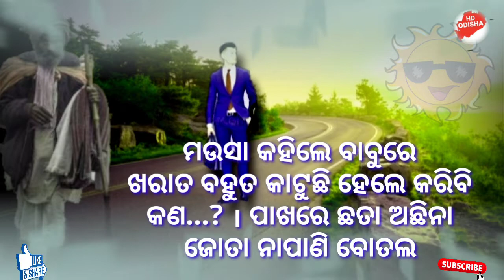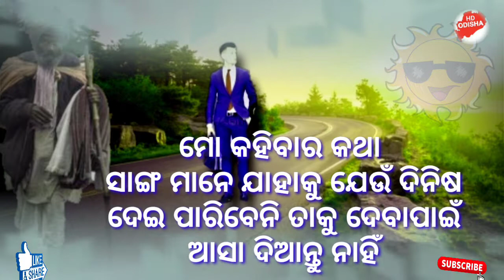#2021 ଅନେକ ଦିନିଷ ନ ଥାଇବି ଏଜିବନ ଚାଲିଚି // odi motivational video//odia kahani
mu kanha aji apan manku goti chhotia kahani tie suneibi . se kahani re apn mane sunibe au motivated hebe je . kahaku konasi dinisare asa debe ni kahiki na kichhi dinsh nathaibi e jiban chalichi .jadi asa dei se dinisa namile bahu ta kasta lage

ମୁଁ ଭଲ ଅଛି ଓଡ଼ିଆ motivational video link